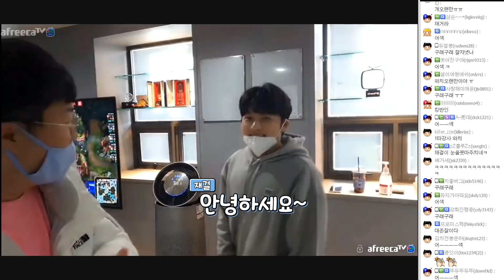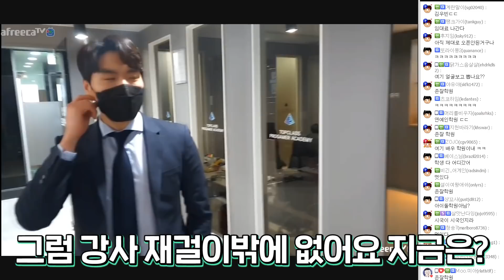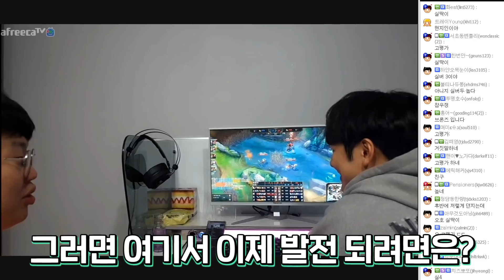게이머 학원을 차렸는데 학생수가 0명.. 잘나갔던 스타프로게이머, 롤감독 【박정석 근황】..